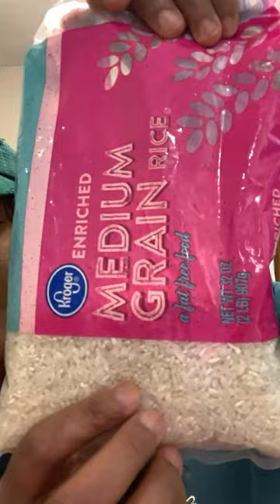Gina Young Is Cooking Live Puerto￼ Rican Food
Hello Everyone My Name is Gina Young. Cooking  is my Passion. On This channel I Will Be Teaching You All How To Cook Delicious Easy Meals Stress free That You And Your whole Will Love. I love food What better way for me to share my food with the 🌎  by starting a YouTube. Channel.  I’m versatile. You will see me making Southern Collard Greens. Next thing you know, I'll be making a Haitian dish  or a Asian dish. I love all cultures' foods.  I’m such a foodie I love To eat, cook and taste different  foods. God is my best friend  when I was
I loved to watch my Dad and Grandma cook. Every video that I make is made with love 💕  I hope you all enjoy my Channel.
 and press that 🛎 to receive notifications when new videos upload. God Bless you all.
This Channel was started on November 26th 2017.
 How to Channel how to cook Gina Young Style Gina Young Cooking Channel
In The Kitchen With Gina Young  Best cooking channel on youtube for beginners
what's for dinner  is not a hard question  because i give you so many great ideas.
best cooking show  Cooking Channel  Cheap meal ideas  God bless you all enjoy the channel